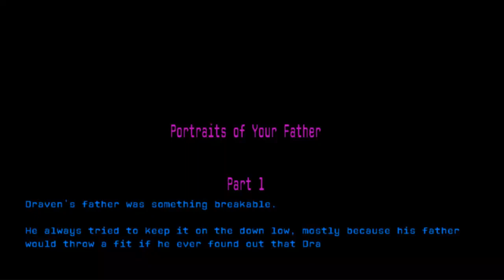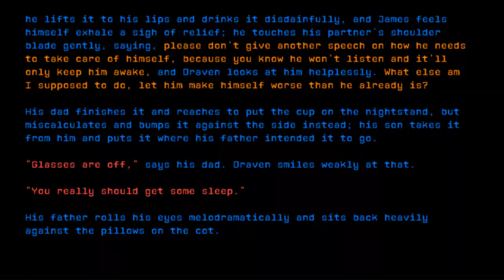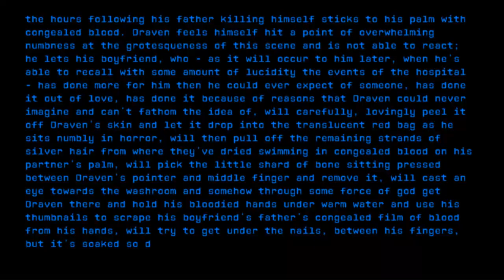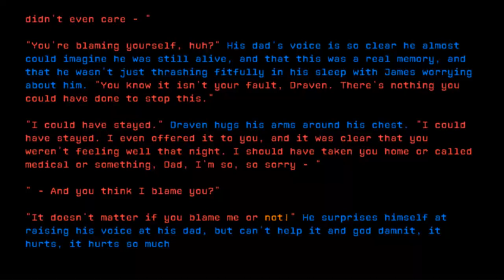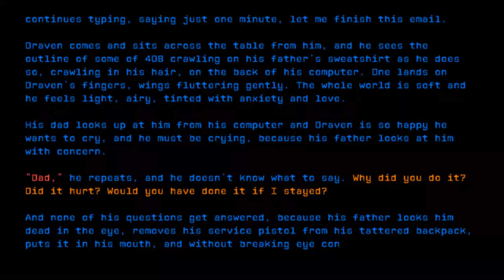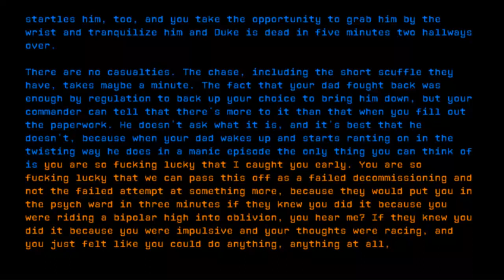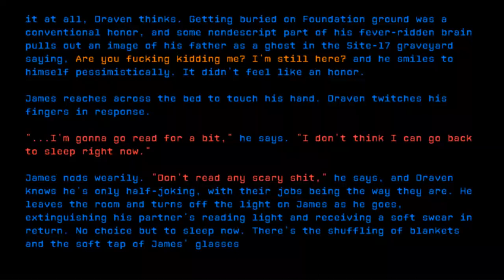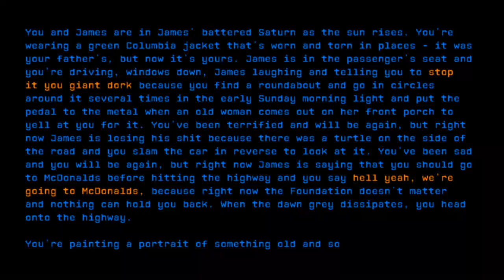Portraits Of Your Father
Credit: thefriendlyvandal
Title: Portraits Of Your Father
Rating: +97
Wordcount: 17300
Last Edit: 30 Aug 2019 02:40
Revision: 26